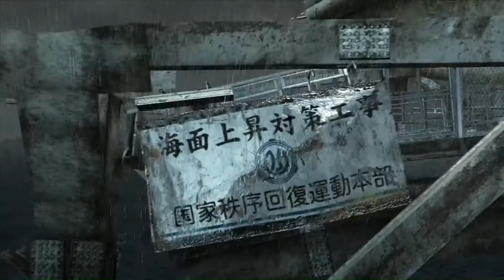Binary Domain 1# Scheis Roboter! Let`s play Binary Domain 001#